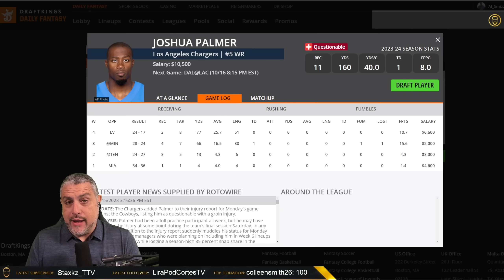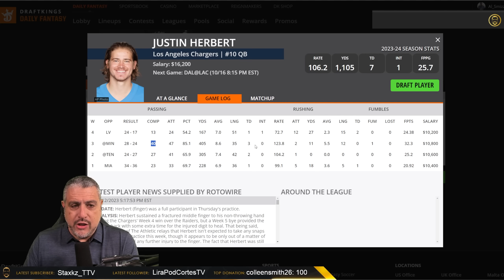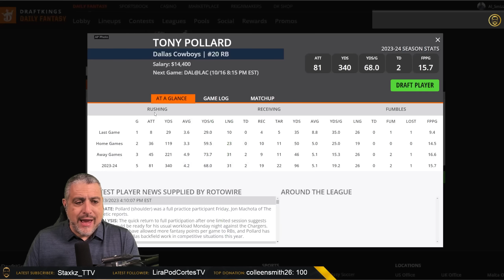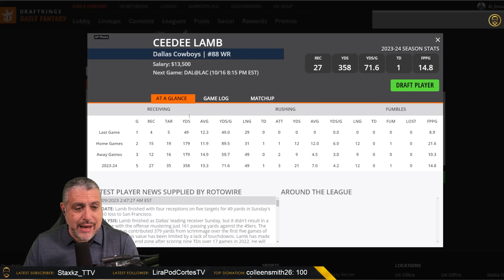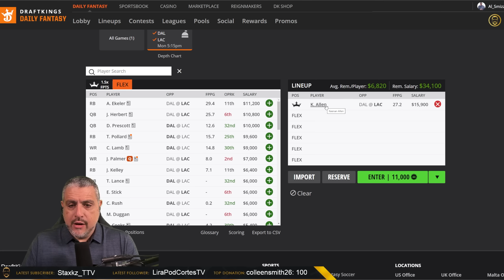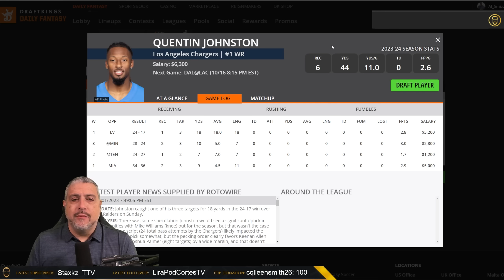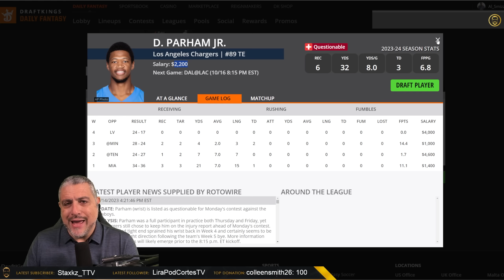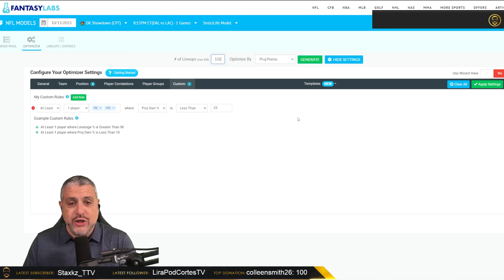EVERYTHING you need to know: DraftKings Week 6 Showdown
In this DraftKings NFL Week 6 MNF Showdown, the Cowboys face the Chargers on Monday Night Football. Get in on the action and play NOW!

DraftKings is the official site of the NFL, and this is the best place to play your official NFL games! If you're a Chargers or Cowboys fan, don't miss out on this exciting slate.

draftkings MNF Week6 pat mayo rotogrinders al smizzle al zeidenfeld fantasy football advice fantasy football 2023 nfl dfs draftkings week 5 dfs nfl fantasy football 2023 rotogrinders nfl dfs al smizzle 2023 draftkings draftkings showdown rotogrinders mnf dfs